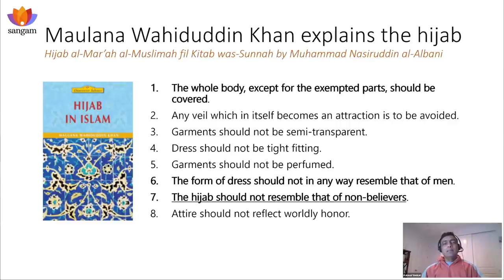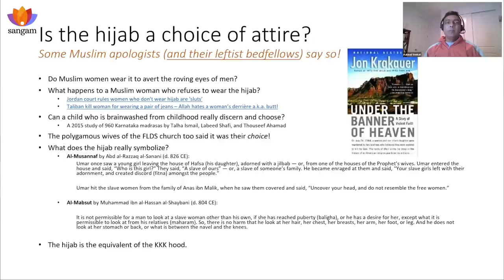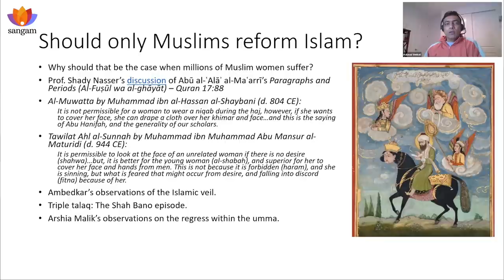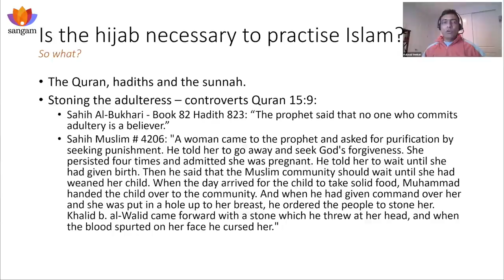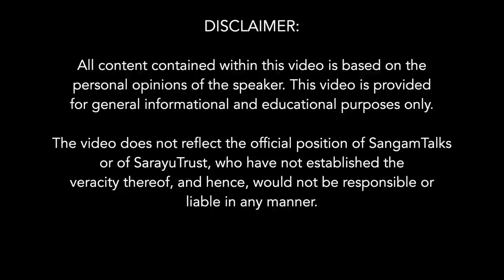What is the Karnataka Hijab Controversy? | Kalavai Venkat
What really is this controversy all about? Is there a concerted effort by radical Muslim groups to push Muslim women into the medieval dark ages? Is the hijab just a matter of choice of dress or accessories like the bindi or bangles? What really is the hijab? What about the argument that the hijab is essential to the practice of Islam?
Kalavai Venkat would address these key issues during this talk.

About the Speaker:
Kalavai Venkat is a Silicon Valley-based writer, an atheist, a practicing orthodox Hindu, and author of the book "What Every Hindu should know about Christianity."

Sub-topics:
0:00 Power Statements
1:39 Introduction
3:00 Maria Shakeel's Interview with Arif Mohammad Khan on the Hijab issue
14:04 What is the Hijab as per Islam
19:20 Is the Hijab a choice of attire?
35:40 Should Muslims only reform Islam?
45:58 Is the Hijab necessary to practice Islam?
Q&A
54:24 Is this controversy raked up deliberately to thwart the application of the UCC (Uniform Civil Code)
57:37 Are these really brainwashed girl children?
1:02:45 Do Muslims believe that Allah spelled out the Sharia law and is it part of the Quran?
1:06:40 Hindus should reform Islam?
1:12:55 Can there be a common yardstick to measure/compare religions in a fair manner?
1:22:52 Is this hijab controversy testing the weaknesses in our society?